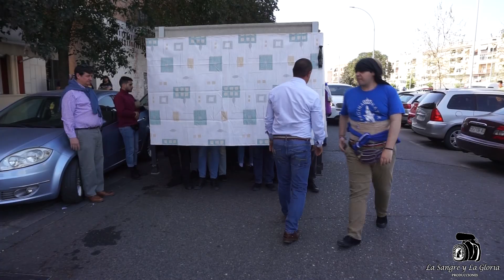Tercer ensayo costaleros Pasión Córdoba 2019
El pasado día 17 de marzo tuvo lugar el tercer ensayo de costaleros de Nuestro Padre Jesús de la Pasión.

Aquí os dejamos unas imágenes del mismo.

Derecho de Copyright, prohibido el uso total o parcial de este vídeo sin permiso.